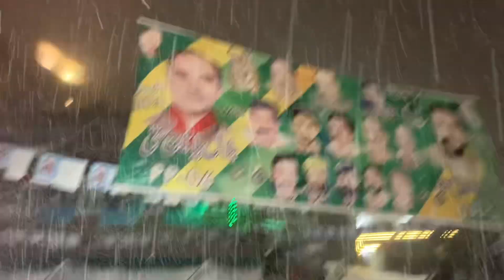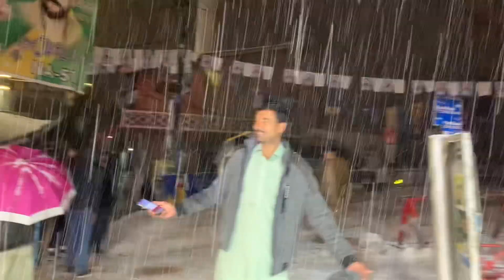Murree Update | Snowfall Start in Murree | Beautiful Murree | Mall Road Murree | 2024 | Zahid Bozdar